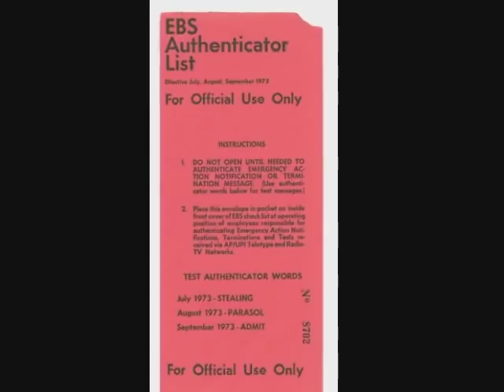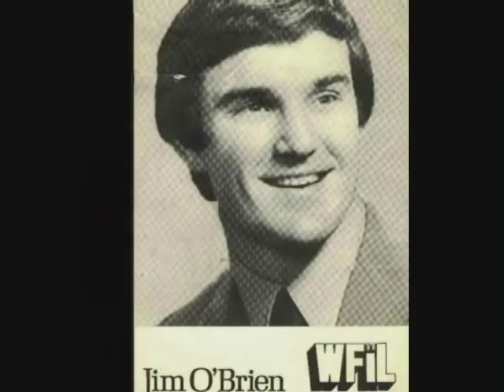Attack Warning Radio Message: Early 1970s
Official "attack warning" recorded by Jim O'Brien for Philadelphia radio station WFIL in the early 1970s. This is what the cheesesteak crowd would have heard in the event of an actual attack. Trivia note: Jim O'Brien, who is deceased, was the father of "Frasier" co-star Peri Gilpin. Courtesy Kevin Fennessy and Jim Walsh.